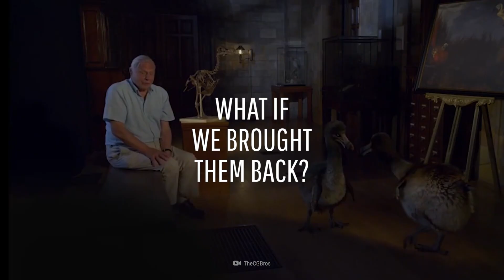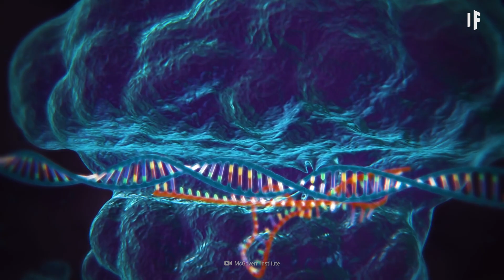What If Extinct Animals Could Be Brought Back to Life?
What do saber-toothed tigers, woolly mammoths and the dodo all have in common?

They're all extinct, and some theorize humans played a large part in this. What if we could bring them back? What if we could apologize for our wrongdoings as a species and welcome these creatures onto our planet again? Is it scientifically possible?

One day, this might not be a hypothetical, as science is getting closer to bringing extinct animals back. Known as de-extinction, it’s the process of bringing extinct animals back from the dead. What used to be science fiction is slowly becoming a reality.